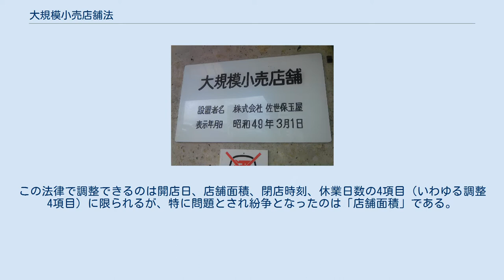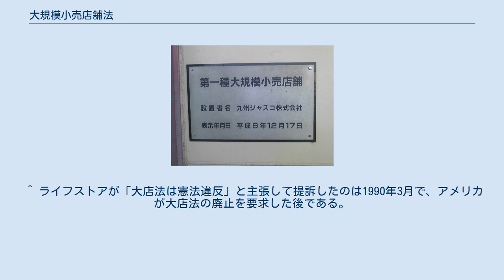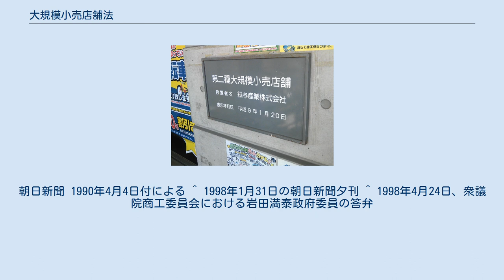大規模小売店舗法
大規模小売店舗における小売業の事業活動の調整に関する法律（だいきぼこうりてんぽにおけるこうりぎょうのじぎょうかつどうのちょうせいにかんするほうりつ、昭和48年10月1日法律第109号）とは、大規模小売店舗の商業活動の調整を行なう仕組みを定めた日本の法律である。
略称大店法（だいてんほう）。
2000年（平成12年）6月1日廃止。
 1973年（昭和48年）10月1日に制定され、翌1974年（昭和49年）3月1日に施行された、「消費者の利益の保護に配慮しつつ、大規模小売店舗の事業活動を調整することにより、その周辺の中小小売業者の事業活動の機会を適正に保護し、小売業の正常な発展を図ることを目的」とした法律。
 百貨店、量販店などといった大型店の出店に際して、この法律に基づき「大規模小売店舗審議会」（大店審）が審査を行う（いわゆる「出店調整」）仕組みを定めている。
この法律で調整できるのは開店日、店舗面積、閉店時刻、休業日数の4項目（いわゆる調整4項目）に限られるが、特に問題とされ紛争となったのは「店舗面積」である。
 対象となる大型店には2つの区分が設けられた。
 この店舗面積規制を逃れるために、各地でロードサイド店舗を500 m2未満の店舗面積で進出する例が見られた。
地方公共団体の中には大店法の調整対象とならない500 m2未満の進出を規制する「上乗せ規制」を行うところも出てきて、これもまた問題となった。
 なお、この大規模小売店舗法はそれまであった第二次の百貨店法を廃止して誕生したものである。
旧百貨店法は、床面積の合計が1,500 m2以上の営業を行う店舗を規制対象としていた。
ところがこの規制を逃れるため、階毎に別の会社で運営する形の大型店（擬似百貨店）が各地に出現し、問題となった。
そこで、大規模小売店舗法を制定して、建物を対象とした規制を導入し、企業を対象にした百貨店法の規制を廃止したのである。
 この法律は釧路商工会議所からの提案で法制化された。
本来、この法律は地域小売商業者を保護するためのものではなく消費者の利益と中小小売店の利益のバランスを目ざしたものであった。
しかしながらこの法律に基づく出店調整においては地元の商工会議所（または商工会）の意見を聴くことが定められ、それに沿って調整が進められた。
この商工会議所の意見を定めるための調査審議機関が、商業活動調整協議会（商調協）である。
 商調協は商業関係者、消費者、そして中立の立場に立つ学識経験者の三者によって構成され三者の一致によって審議を進める方法がとられた。
商業関係者は地元商業者の代表であり、既存の中小零細商業者で構成される商店街組織の代表や既存大型店の代表も含まれる。
このため商調協は、既存の商店主や、既に進出済みの大型店に対し、出店に反対するという一種の既得権を与えることになった。
 このように、既存の商店街や大型店の既得権益の擁護にもつながる運用が可能であることから、大店法は運用面で様々な問題が生じ、店舗網の拡大を目ざす流通業界からは、改善を求める声が出されていた。
 この法律を改正し、さらに廃止に追い込んだのは、日本国内の大手流通企業ではなく、日本市場の開放を求めるアメリカ合衆国連邦政府の「外圧」であった。
日米の貿易格差を縮小する目的で行われた日米構造協議において、1990年（平成2年）2月にアメリカ合衆国が「大規模小売店舗法（大店法）は非関税障壁で、地方公共団体の上乗せ規制条例を含めて撤廃すべきだ」と要求し、この問題が焦点のひとつとなった。
 当時、設立されたばかりの日米合弁会社である日本トイザらスが、日本進出第1号店として新潟市への出店を計画していたが、大型店の出店に反対する地元商店街の意向を受け、事実上の大型店出店凍結により進出の見通しが全く立たないままであった。
4月に入ると、アメリカ合衆国は「法律があろうとなかろうと、アメリカ合衆国の企業が日本で店を開くことができるようになるのであれば、構わないという見方もある」と、柔軟な態度を示した。
 この結果、4月に発表された日米構造協議の中間報告で、日本国政府は「現行大店法の枠組みの中で、法律上実施可能な最大限の措置である、下記の運用適正化措置を実施する」として、出店調整処理期間の短縮や出店調整手続き・機関の明確化・透明化、地方公共団体の独自規制の抑制が合意された。
合意を受け、翌1991年に行われた大規模小売店舗...